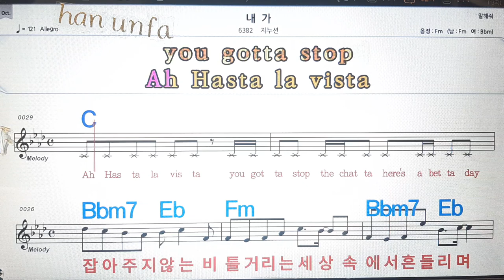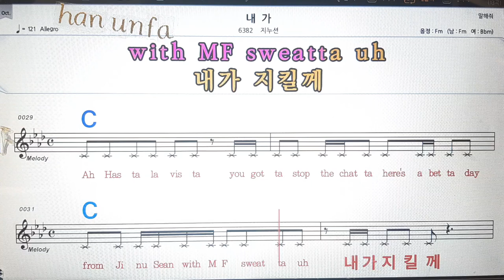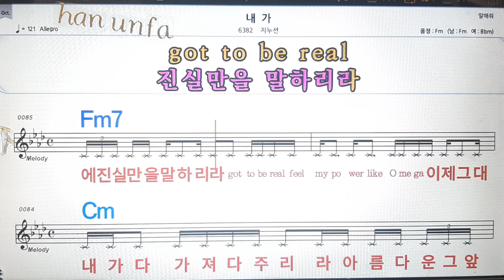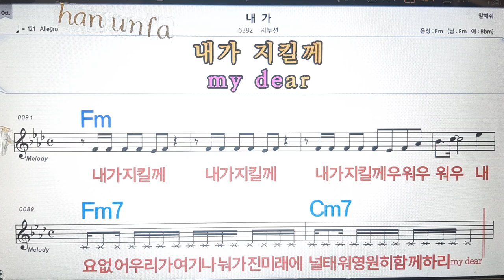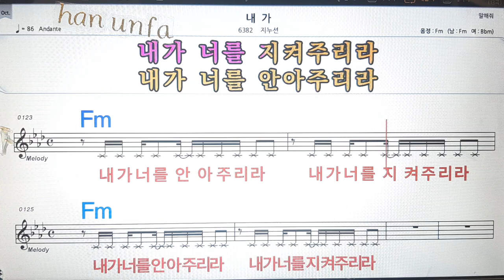내가/ 지누선💋노래방, 통기타 , 코드 큰악보, 가라오케, 반주💖Karaoke, Sheet Music, Chord, MR